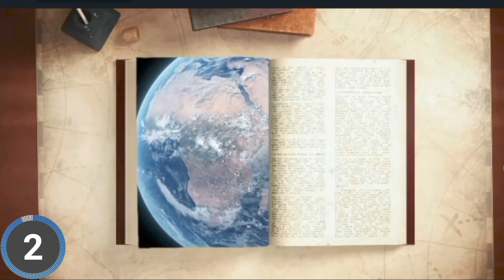Mettez Dole en Fête ! Devenez Bénévole . COMITÉ DES FETES DE DOLE 2024